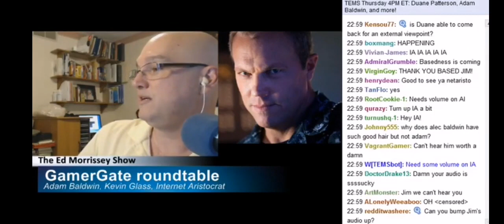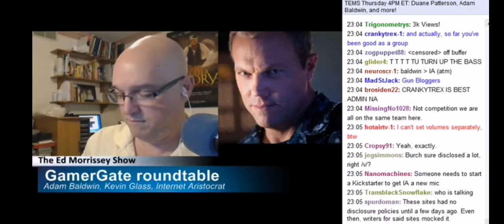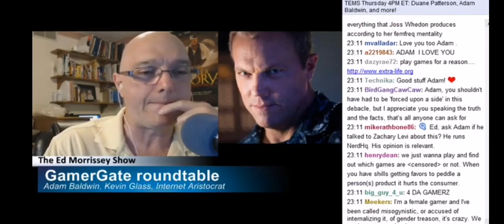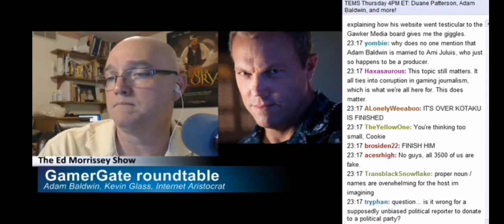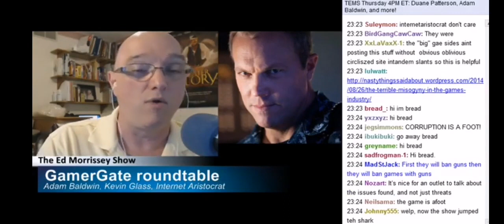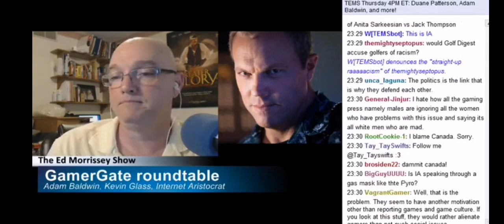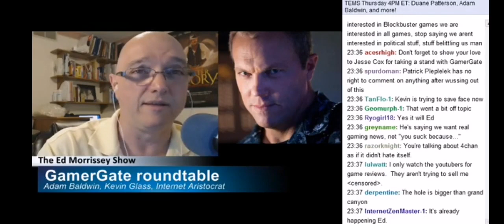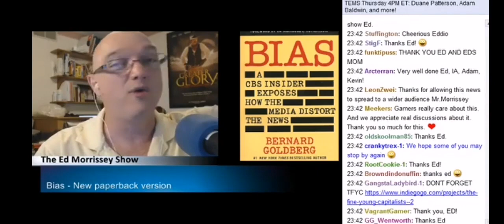Mister Metokur - Metokur On Ed Morrissey show interview with Mr Metokur - GamerGate [ 2014-11-04 ]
Notes: Jim goes on Ed Morrissey's show to talk about GanerGate.
I'm trying to build an Archive with all of Jim's Videos and Streams. Also the streams where Jim was a guest on.
By: Mister Metokur , Ed Morrissey
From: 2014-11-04